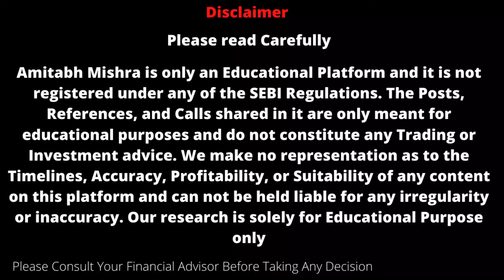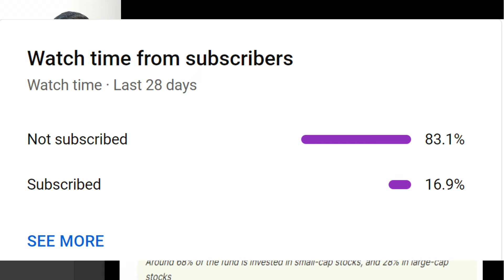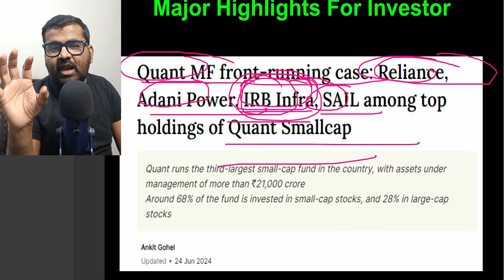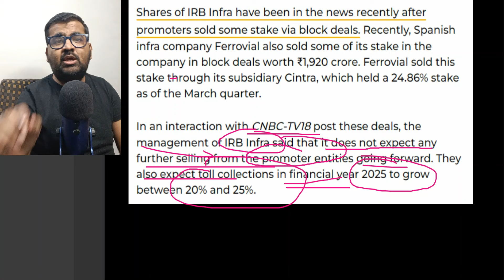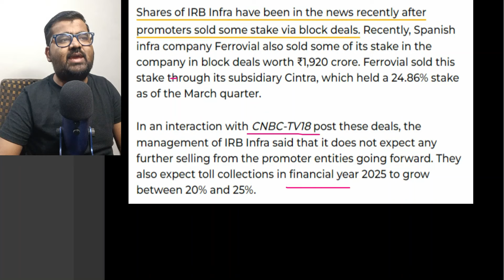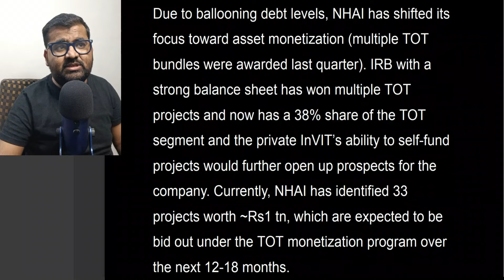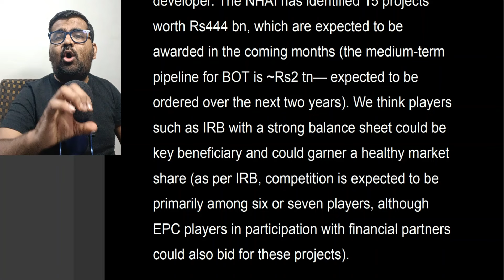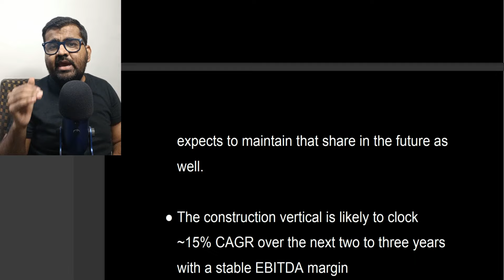Irb Infra Share Latest News || Best Stocks To Buy Now